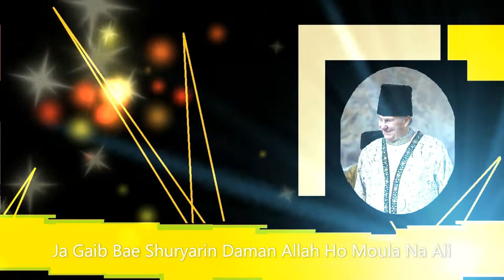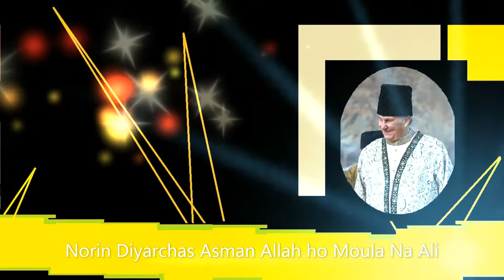Ja Gaib Bae Shuryarin Daman Allah Ho Moula Na Ali | Mehar Angaz | Burushashki Ginan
A way to spiritually enlighten and soulful.